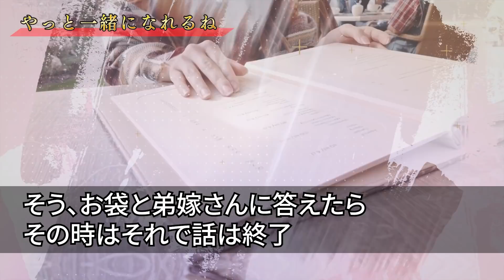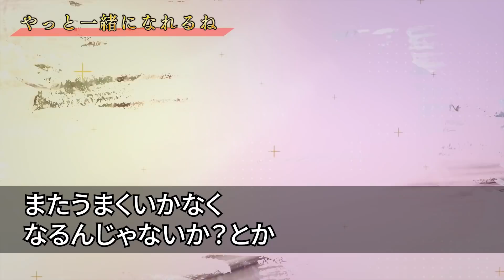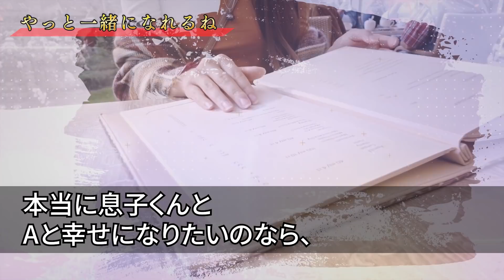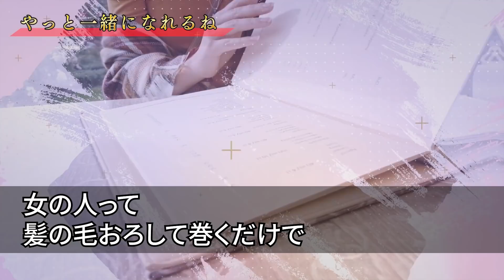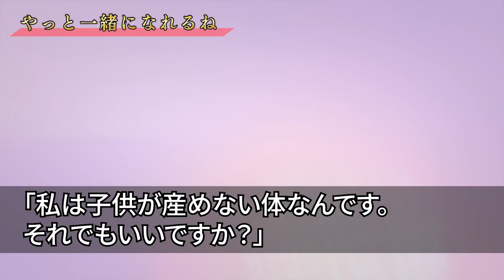【感動する話】女「今度ふたりで会えません？」俺『えっ…（告白されるかも）』→女「息子さん、〇〇されてませんか」俺『えっ』